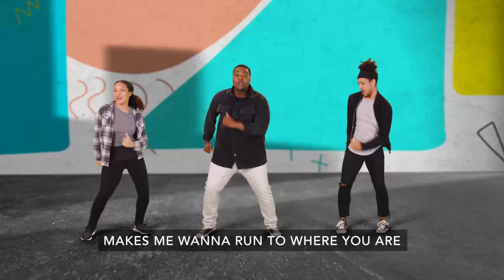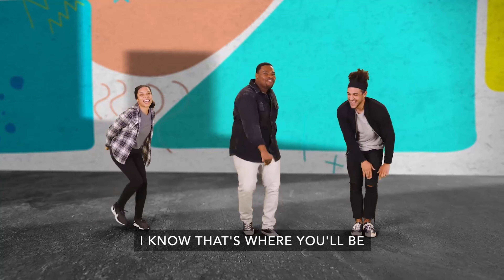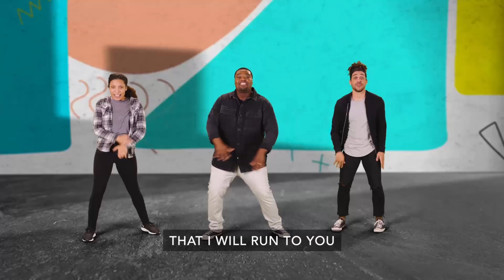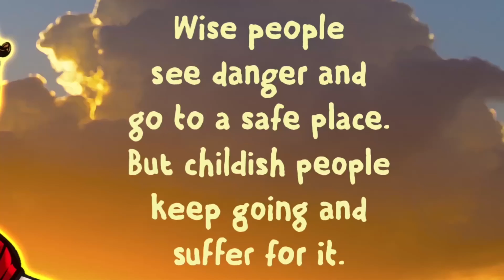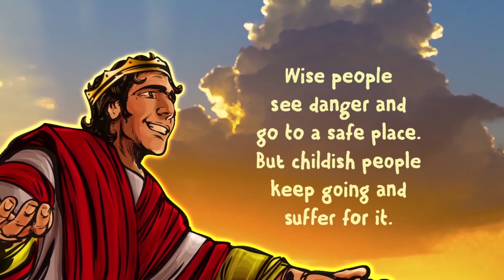Springs Kids Online Aug 15